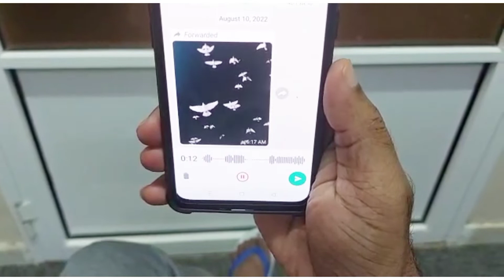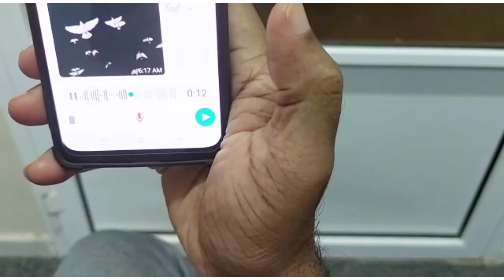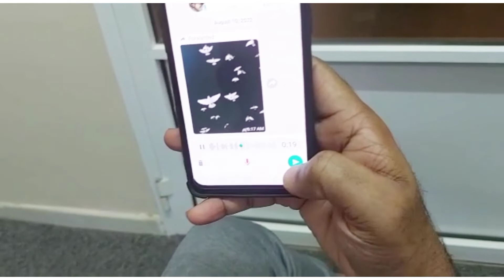വാട്ട്സ് ആപ്പിൽ പുതിയ അപ്ഡേട്ടുണ്ട് /Simple and useful wats app update